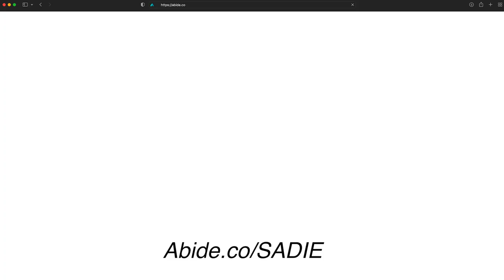You Are Loved in the Middle of Your Mess | Sadie Robertson Huff | Sisters & Friends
Sadie's good friend — and doppelgänger — Lydia Dozier has some solid advice for us about how her good friend started pursuing a relationship with her and how her heart changed about him. She also talks about how she went from a no-party girl to a never-miss-the-party girl and when she finally encountered the Lord and had her life transformed. Sadie and Lydia share hope for anyone who hates the cycle they find themselves in but can't find a way to stop. And Lydia describes how surrendering her life to the Lord led her to a role at Fellowship for Christian Athletes working with high school students. May the Lord give us eyes to see and ears to hear, the good and faithful way He cares for us every day.

or text SADIE to 71326 — Get a free copy of Sadie's book "Live on Purpose" with your gift!